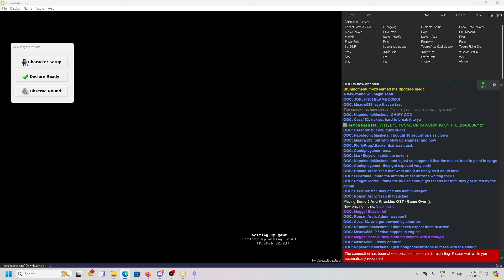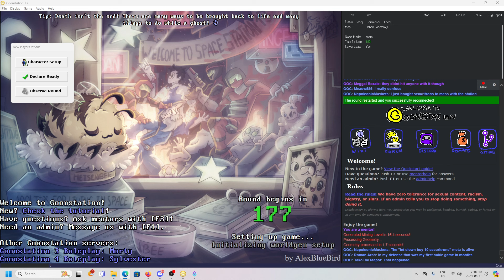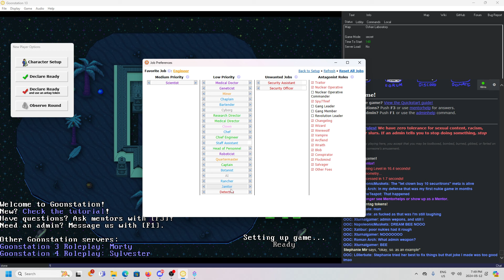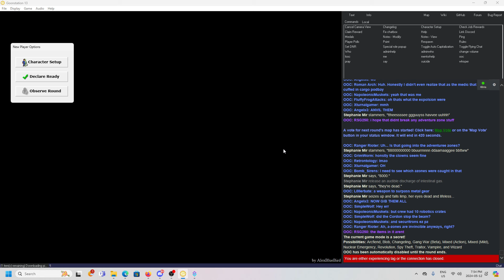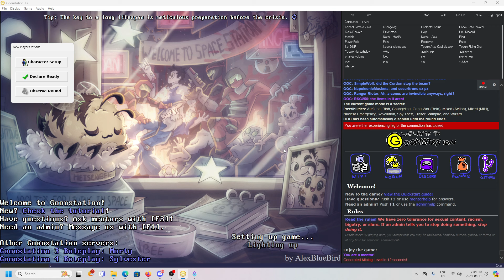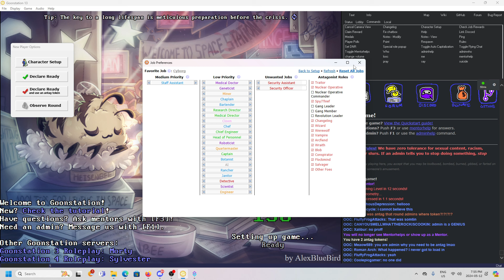The Exposed Nukies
The nukies get exposed by a silly admin.